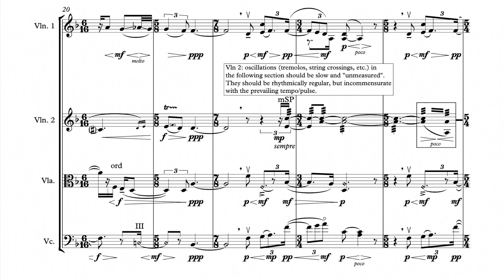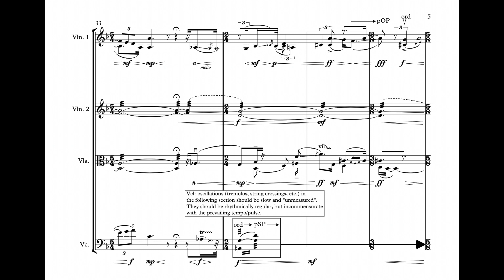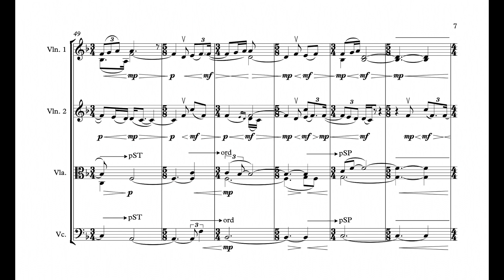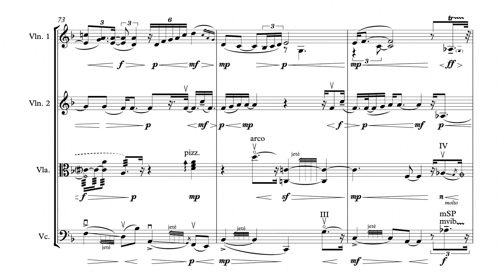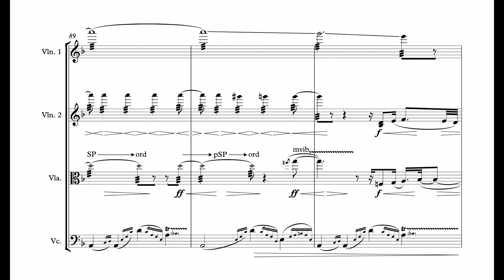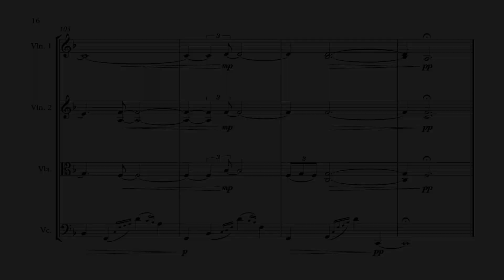I Never Learnt To Share - James Blake (Arr. Chris Fisher-Lochhead)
Score follower for Chris Fisher-Lochhead's beautiful re-imagining of electronic musician / songwriter James Blake's "I Never Learnt To Share."

Austin Wulliman, violin
Clara Lyon, violin
Doyle Armbrust, viola
Russell Rolen, cello

Three-time GRAMMY nominated Spektral Quartet was active from 2010 to 2022. In that time the Chicago-based ensemble commissioned over 85 composers for new works, served as ensemble-in-residence at the University of Chicago for 7 years, toured nationally and internationally, and released studio albums.